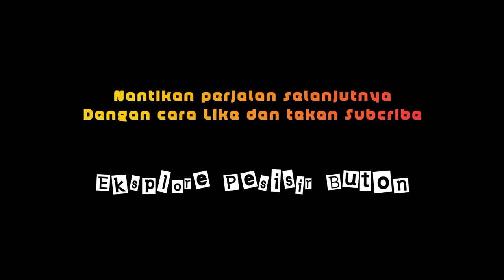Mancing Pinggiran || Taklukan GT Monster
Salam dari Pulau Buton kawan semua
Kali ini saya akan berbagi sensasi strike Giant Travelly atau Bobara Biru di pesisir karang dangkal saat memancing di musim ombak Timur

Fishing tackle:
Rod Strom Extreme 1-3 Lb
Rell Shimano Hyperloop 1000
PE Daiwa J-Braid 0.8
Leader Relix Samar 20 Lb
Lure by shope/rendi1989

Nantikan part 2 dan vudeo selanjutnya om
Salam lestari... ✌✌✌✌

Lokasi Desa Laganda Kabupaten Buton